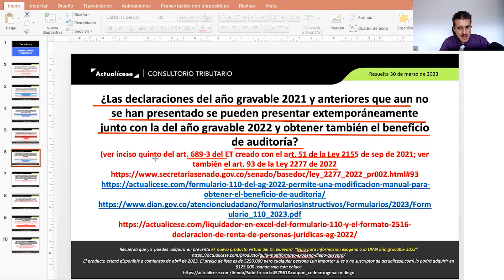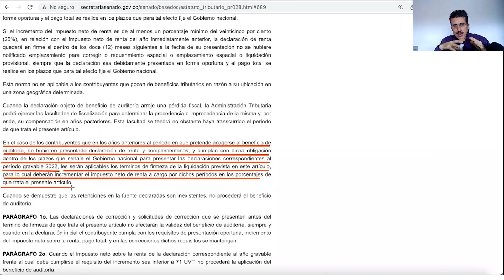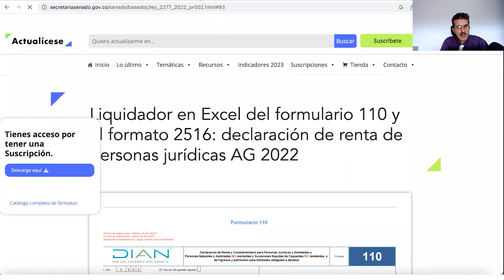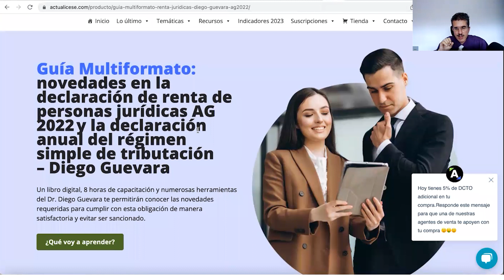Beneficio de auditoría para una declaración de renta presentada extemporáneamente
¿Las declaraciones del año gravable 2021 y anteriores que aún no se han presentado se pueden presentar extemporáneamente junto con la del año gravable 2022 y obtener también el beneficio de auditoría?

En Actualícese encontrarás de manera frecuente consultorios, tutoriales, charlas, webinars y tips elaborados con los principales expertos del país en lo concerniente al tema de declaración de renta.